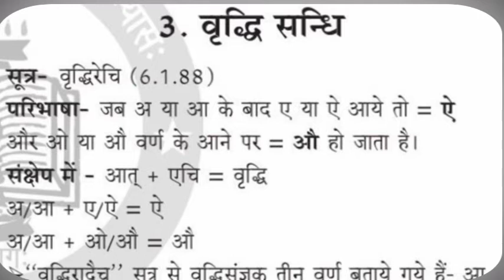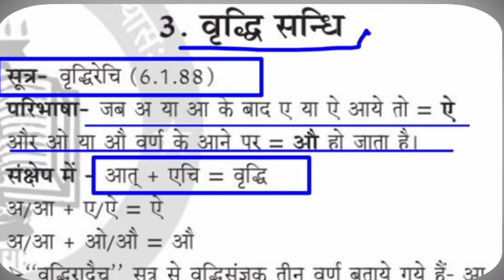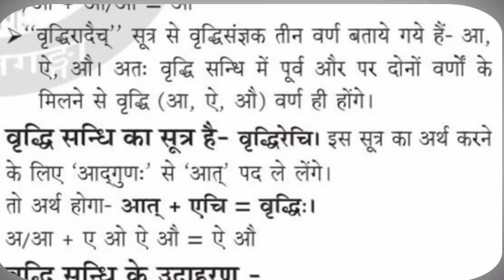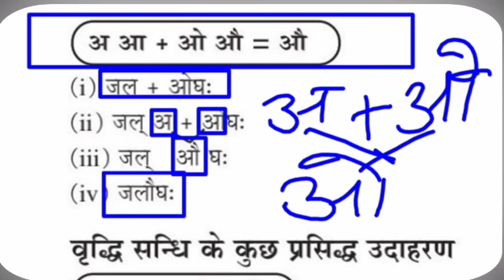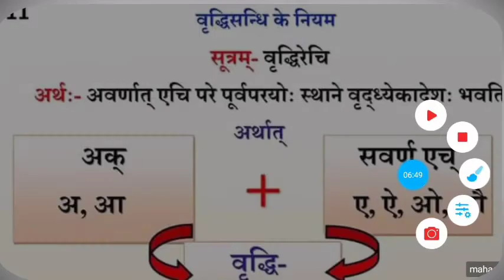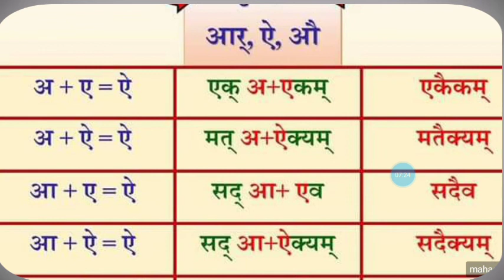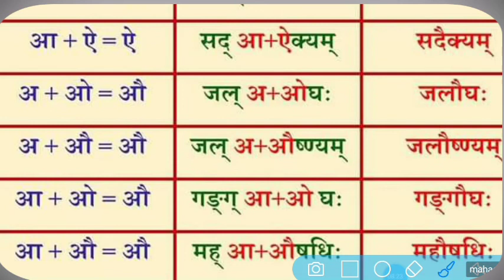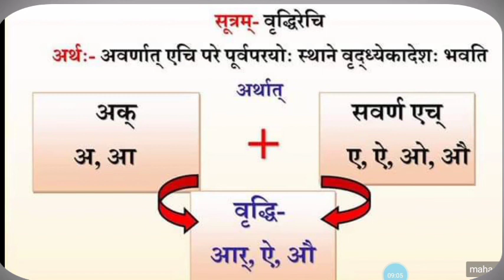संस्कृत व्याकरण37।सन्धि प्रकरण6।स्वर सन्धि।वृद्धि सन्धि tgt pgt tet stet ctet ugc संस्कृत।Sanskrit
👉 महाकवि कालिदास

# TGTSanskrit

SanskritUGC net jrf
s-tetsanskrit
UP-tetsanskrit
mptetverg-3sanskrit शिक्षण